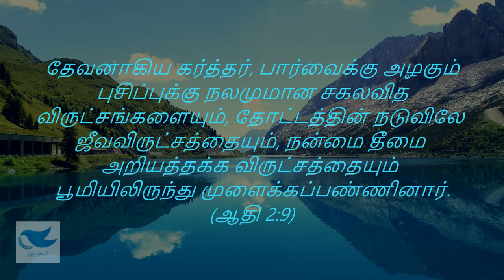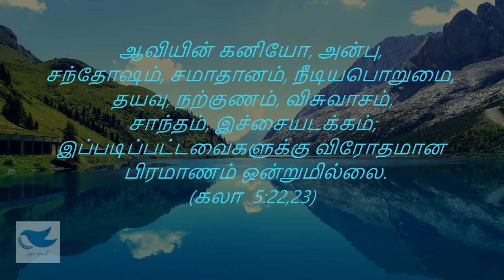TPM | காலை மன்னா | ஜனவரி 10 | கருத்தைக் கவரும் சுபாவங்கள்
TPM#kaalaimanna#january10#karuthakavarumsubavangal#